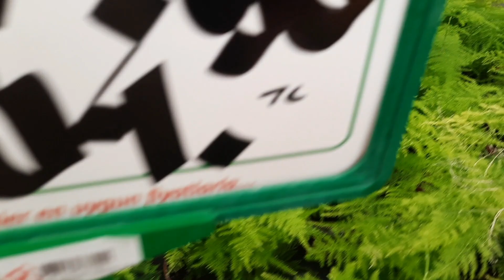Forum Ankara bahçe dünyasını geziyoruz renk renk çeşit çeşit çiçek çeşitleri fiyatları💯💐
Forum Ankara çiçek çeşitleri çiçek fiyatları renk renk çeşit çeşit çiçek almadan gitmeniz gereken yer.💐💯Çiçekdiyarı